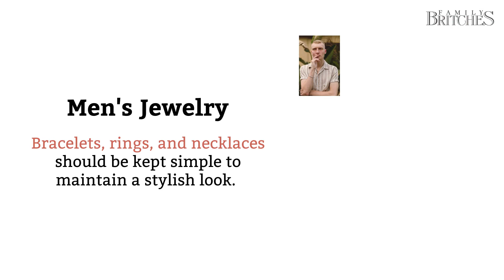7 Summer Accessories For Men That Will Keep You Stylish Without Layering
People find it easy to stay stylish in winter and fall than in spring and summer. During summer, the sun is up, and temperatures are very humid, and you will be left wondering how to still look good in the hot weather. Apart from depending on just small inches of fabric to look good, throwing in accessories here and there makes you look twice as good. Accessories such as shoes, belts, socks, etc., are lighter and more comfortable for summer.